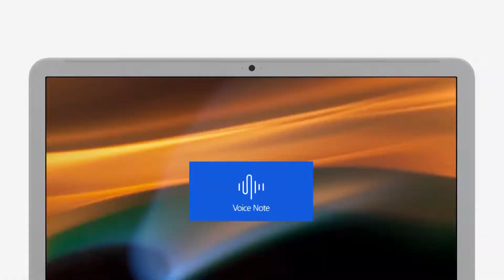Samsung unveiled the notebook 3 official view.